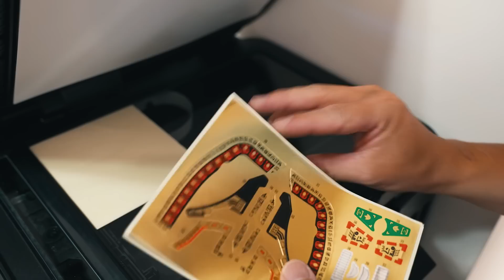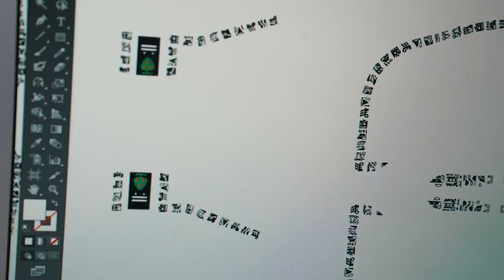MAD食玩變合金-時隔一年兄弟回來了！恐竜戦隊ジュウレンジャー 熱血塗裝最終章？！大獣神+獣騎神合體！！！PowerRangers King Brachion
12個月前：
Kobe你做前置打磨作業，小江老師我來負責刻線。

8個月前：
阿不然你幫我刻線改造，我來上色好了。

4個月前:
刻線改造都完成了，那就乾脆一起上色完成吧！

然後這隻由小江老師出嘴，Kobe全程製作的獸騎神，就這樣完成了🤣🤣🤣

好啦，不開玩笑了，其實Kobe真的是我認識裡面屬一屬二瘋狂的模型師了！

為了給大家看到最瘋狂、最美的模型畫面，

他每天辛苦下麵給大家吃後（老娘米粉湯），晚上回家繼續做恐龍戰隊，假日還撥空從台北下來中部拍片！而且每次來拍片都拖著兩大箱工具🔥

來拍攝時更是為了讓攝影師能夠順利拍攝，整晚沒睡，直接做到早上7點，睡三個小時後11點繼續拍攝製作！！！

最後採訪還拍攝到晚上12點。

這麼辛苦累不累，當然累，但是只要看到觀眾們正面的回覆，就能夠讓我們這些模型師、攝影師、剪輯師，小江老師？繼續為大家做出超熱血的影片！